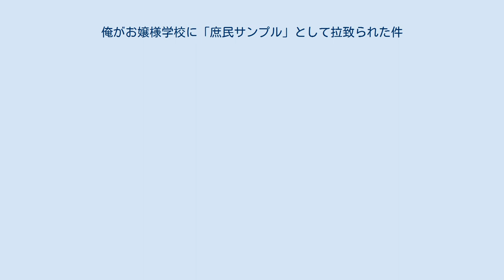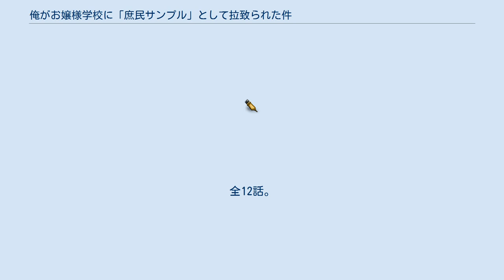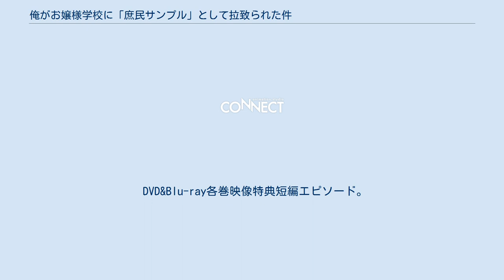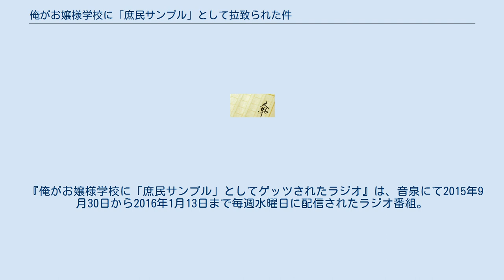俺がお嬢様学校に「庶民サンプル」として拉致られた件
『俺がお嬢様学校に「庶民サンプル」として拉致られた件』（おれがおじょうさまがっこうにしょみんサンプルとしてらちられたけん）は、七月隆文による日本のライトノベル。
イラストは閏月戈。
2011年から2016年まで、一迅社文庫（一迅社）より刊行された。
 メディアミックスとして、『月刊ComicREX』2012年7月号から2018年11月号まで、作画りすまいによる漫画版が連載。
2013年2月20日発売の小説第5巻特装版ではドラマCD化され、2015年10月から12月にはアニメ化された。
 2016年1月時点でシリーズ累計発行部数は220万部を突破している。
 ごく平凡な高校生・神楽坂公人は、ある日突然「清華院（せいかいん）女学校」に拉致されてしまう。
そこは名家の令嬢のみが集い、伝統と格式を重んじる超お嬢様学校。
生徒達は外界とは全くの無縁で、敷地から外に出ることさえも全く無い。
おまけに父親以外の男性や世間の一般常識、挙句は流行を全く知らないままの「超絶箱入り娘」として学校生活を送る。
ゆえに卒業して一般社会に出ても世間に対する常識や耐性が皆無であるがために、近年では現実に絶望して引きこもりのネトゲ廃人と化す者が多くなってしまった。
そんな問題を解決すべく、異性と世間に免疫をつける教育のために拉致されてきた公人だったが、彼女達は庶民や男性の物珍しさや、その純粋さから、彼が学園に来たことを大いに喜ぶ。
 そんな中、孤独に悩んでいた同級生の天空橋愛佳は目立つために公人と共に2人だけの部活「庶民部」を結成する。
しかし、同様に友人のいない汐留白亜や神領可憐が加入、更にはクラスで人気の学級委員長である有栖川麗子まで加入してくる。
 ※声優はドラマCD版 / テレビアニメ版の順。
1人だけの表記の場合はテレビアニメ版のみの声優であることを示す。
 高等部 中等部 幼稚園年少・藤組 メイド 教職員・その他関係者 『俺がお嬢様学校に「庶民サンプル」としてゲッツされた件』のタイトルで、2015年10月より12月まで、TOKYO MX、サンテレビ、KBS京都、スターキャットチャンネル、BSフジ、AT-Xにて放送された。
全12話。
 作品名を原作から改題するにあたり、放送前には「ゲッツ!」のネタを生んだダンディ坂野と原作者・七月が「調印式」を取り行い、坂野は「ゲッツ!監修」という役職のスタッフに就任。
第10話では「坂野のイメージ画像&声」という形でアニメ本編にも登場した。
ちなみに「ゲッツ」と「された」の間にハートのマークが入る。
 DVD&Blu-ray各巻映像特典短編エピソード。
第1巻は原作巻末に掲載『九条さんのドS相談室』が完全新作アニメとして収録。
第2巻以降冒頭『全力坂』をモチーフにした『金力坂（神楽坂二丁目の坂）』と言うエピソードが挿入される。
 DVD&Blu-ray特典、特別書き下ろし小説。
 『俺がお嬢様学校に「庶民サンプル」としてゲッツされたラジオ』は、音泉にて2015年9月30日から2016年1月13日まで毎週水曜日に配信されたラジオ番組。
パーソナリティは芹澤優（天空橋愛佳 役）と立花理香（有栖川麗子 役）。
 作中にはたびたび、実在する人物や漫画が登場する。
 俺がお嬢様学校に「庶民サンプル」としてゲッツされた件に関するカテゴリ: